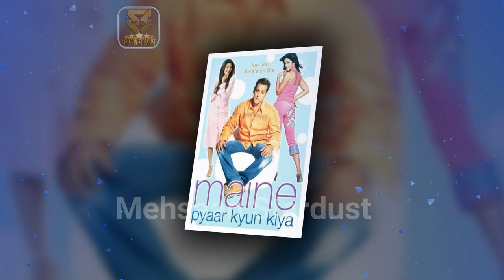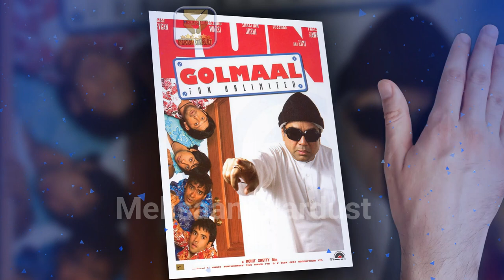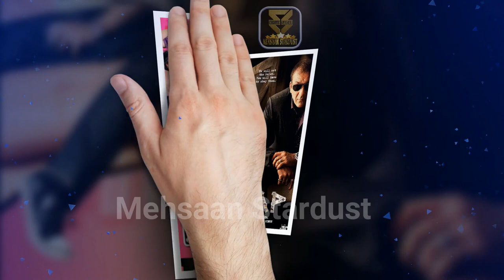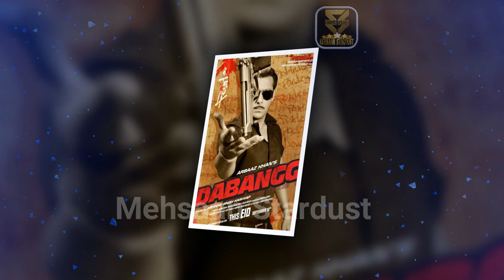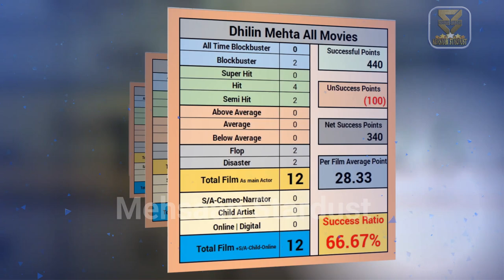dhilin mehta hit or flop all movies list in hindi, and films name box office collection report.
Indian film producer dhilin mehta hit or flop and blockbuster all movies’ names list. dhilin mehta all films year wise box office collection bollywood records & analysis, success ratio, filmography and upcoming movies list. today मेहसान स्टारडस्ट / “mehsaan stardust” made this video for entertain people with valuable information.

Aamir Khan and Akshay Kumar Films Clash History at Box Office,
Ek villain return advance booking, Ek villain return box office collection
Vikrant Rona vs Ek Villain Returns, Vikrant Rona Box office collection
Chup Official Trailer and Starcast, maidaan vs chup box office collection
Jawan Official Trailer | Shahrukh Khan | Nayanthara | Atlee Kumar
Sanjay dutt all movies names | Sanjay dutt all films| Sanjay dutt movie

►Music
Track: Heartbeat